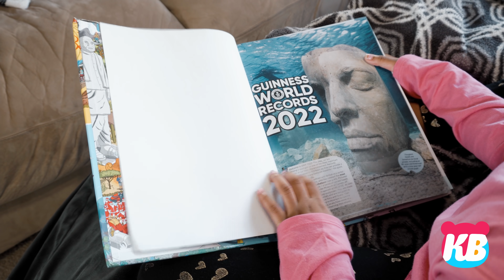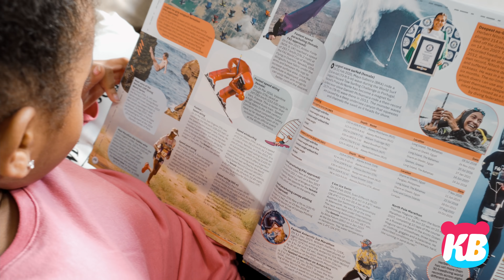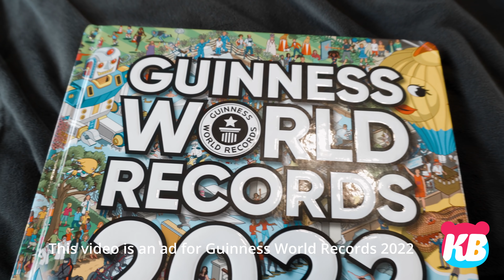You Can Do WHAT?!? | Kamdenboy & Kyraboo Discover NEW Guinness World Records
This is an ad for Guinness World Records 2022 edition. Parents, let your kids discover their world and pick up a copy of Guinness World Records 2022 today!